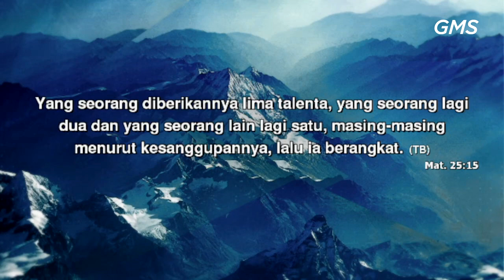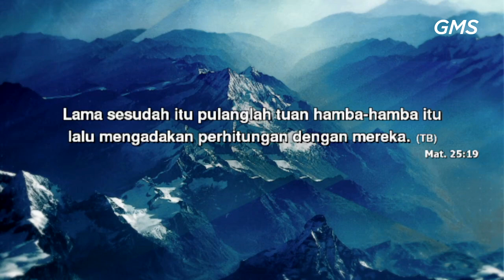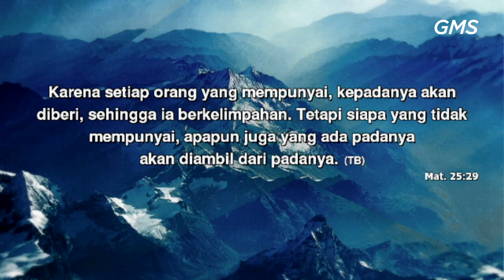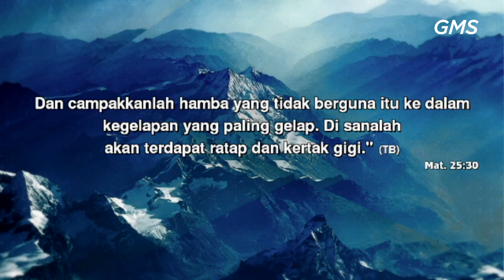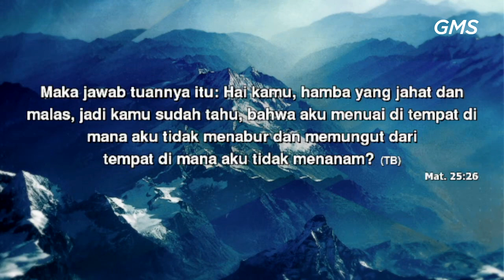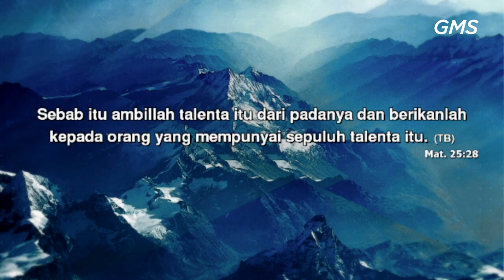GMS SALATIGA PENGELOLA YANG CAKAP PDP DENNY SANTOSO